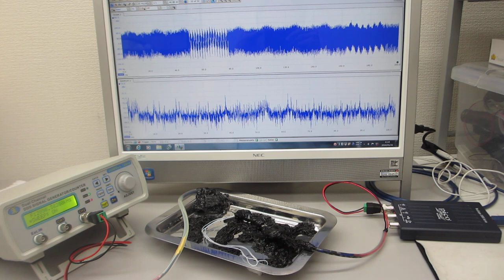超音波の測定解析と発振制御が容易にできる、超音波システムを利用した実験（超音波システム研究所）